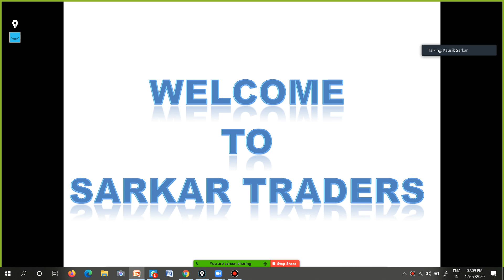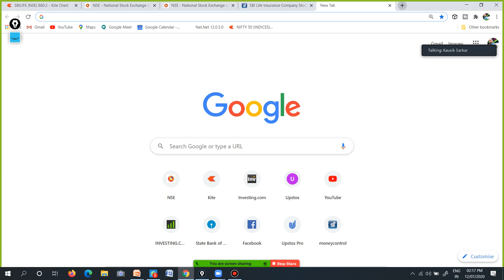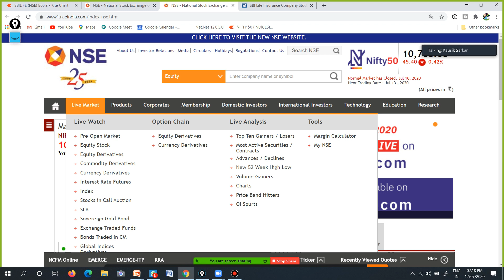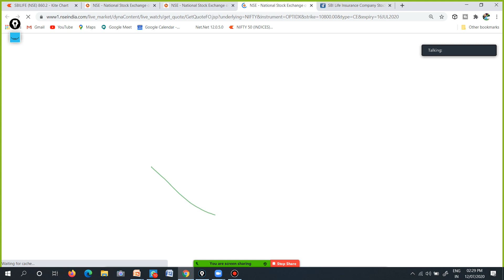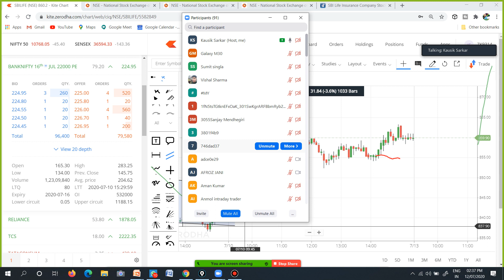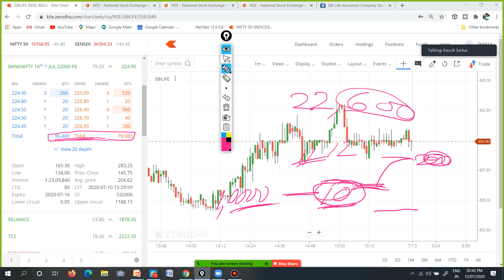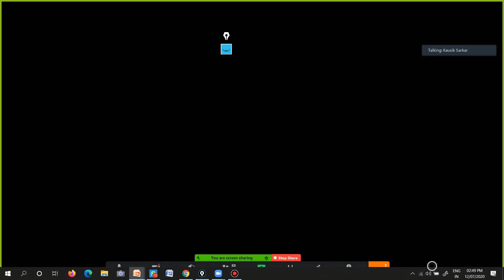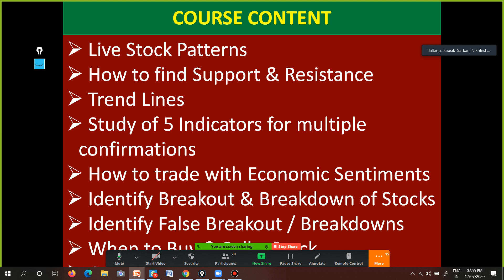OPTION CHAIN DEMO CLASS 11 JULY | ऑप्शन ट्रेडिंग क्या होता है?